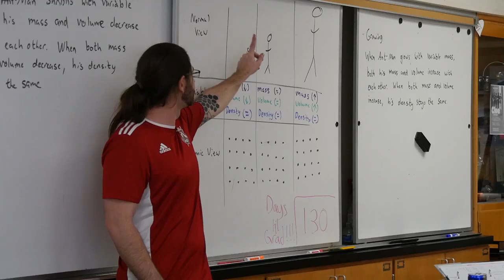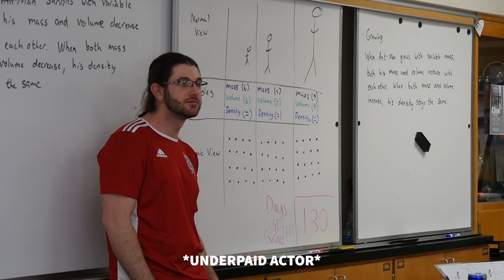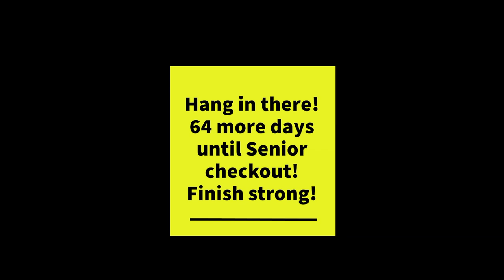February Highlander Highlights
In this month's episode of Highlander Highlights, we learn a little bit about Powder Puff football and senioritis!  Plus, we have a deep conversation with Mr. Childs, our very own Vice Principal from McLane High School, about Black History Month, it's meaning and why it's so important to celebrate.  So sit back, relax, and enjoy this month's episode of Highlander Highlights!

All videos were created by students in the ArtVenture Academy at McLane High School.